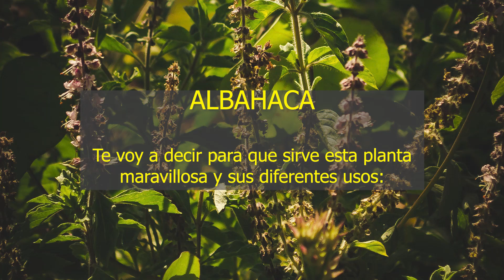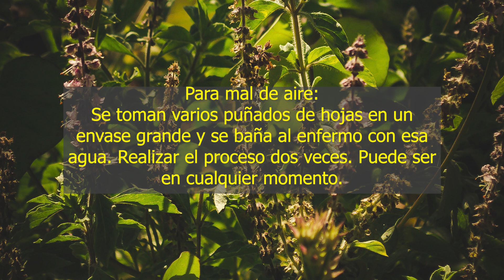ALBAHACA para que sirve usos y beneficios curativos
usos y beneficios curativos de la Albahaca